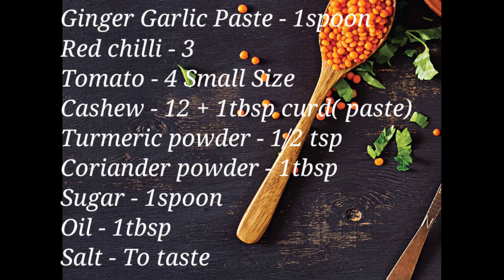Egg Gravy Recipe in Tamil/முட்டை கிரேவி /UMA விருந்தகம்